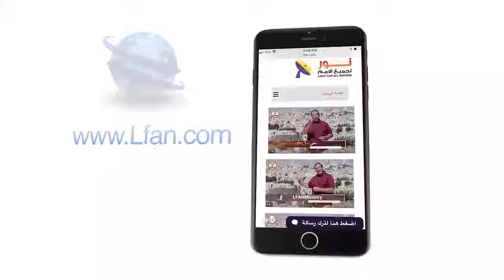481:08 ما هو أهم وأعظم شيء كان يقوم به رئيس الكهنة؟